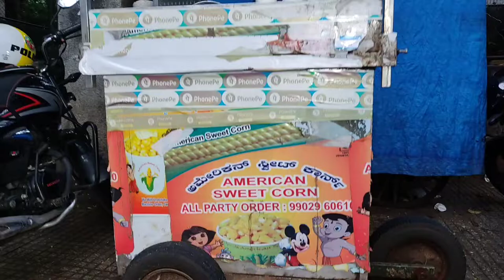A Day With Sweet Corn In India | Street Food Gallery | Indian Street Food